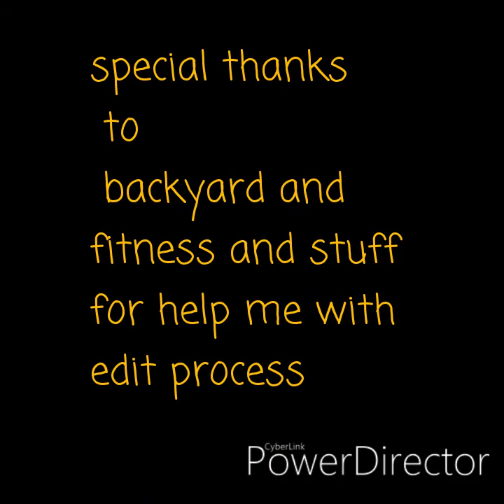Smudge cat memes one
My first attempt at getting back into editing videos special thanks backyard fitness and stuff